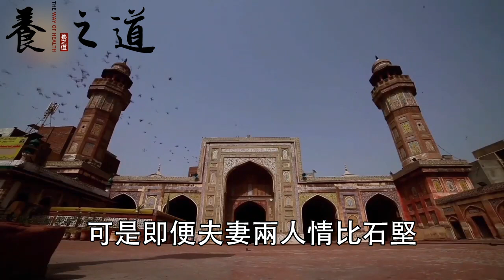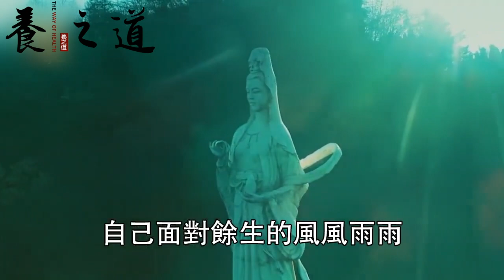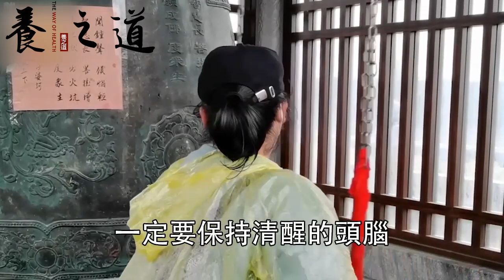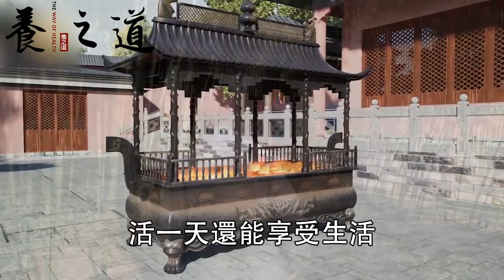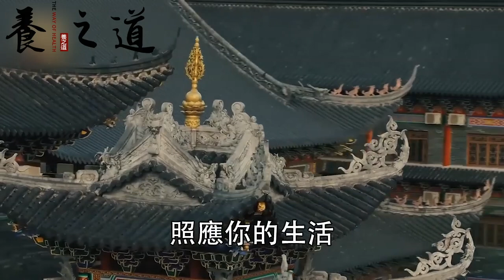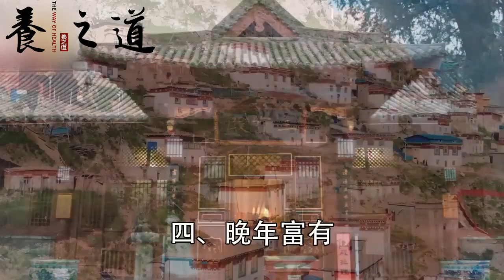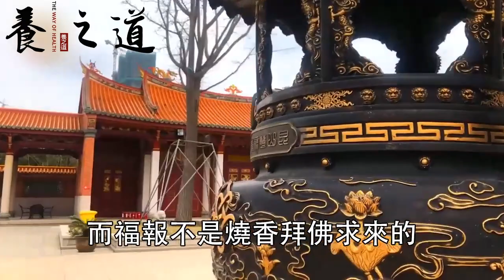人到晚年，如果老伴先走一步，這三件糊塗事千萬不能做！否則晚年孤獨終老，無人照看！｜養之道